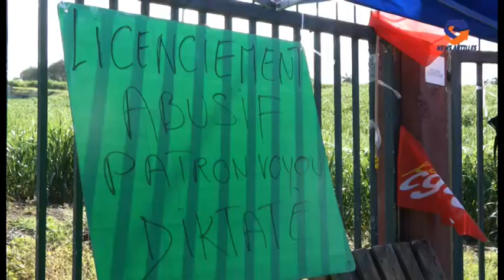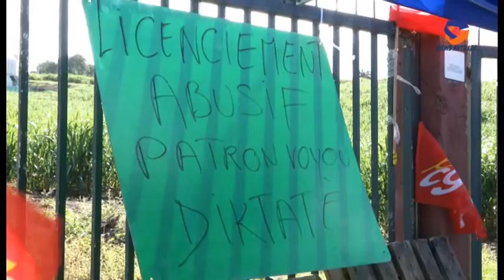Grève à Bologne.